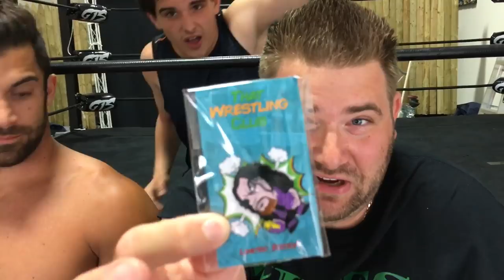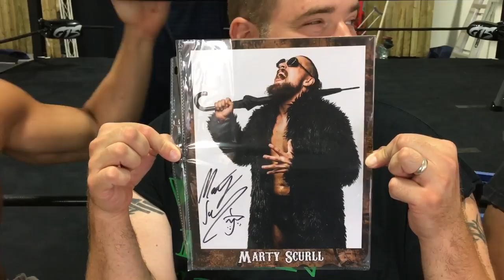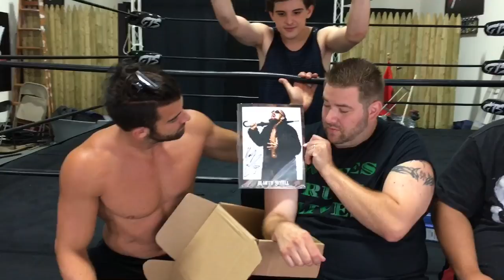FUNNIEST UNBOXING OF WRESTLE CLUB CRATE WITH ROBBIE E AND FALLAH BAHH! UPDATE ON GINGE!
Grim and his TV star friends unbox toys and solid steel frisbee, action figures autographs from this months crate plus an update on truck driver ginge!